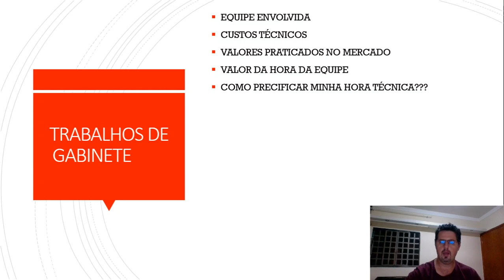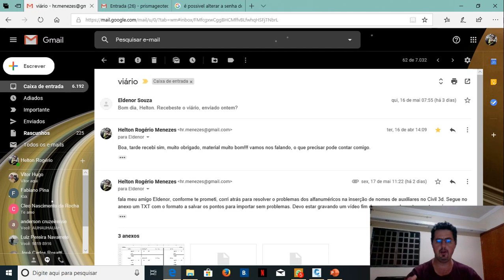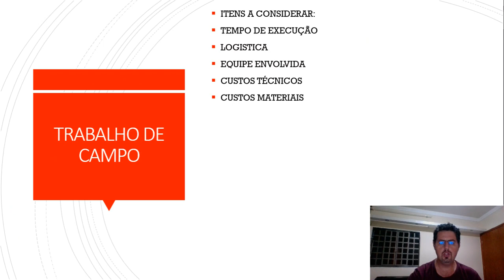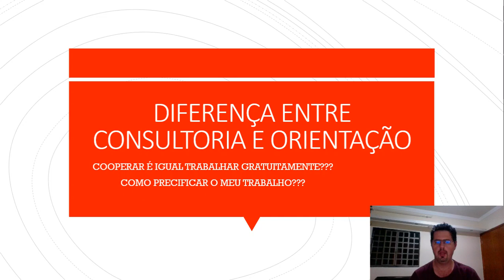Diferença entre Cooperação e Consultoria.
Esse vídeo a resposta aos Jovens empreendedores que entraram em contato comigo, aos quais eu agradeço e dediquei um pouco de tempo em preparar esse material de orientação.